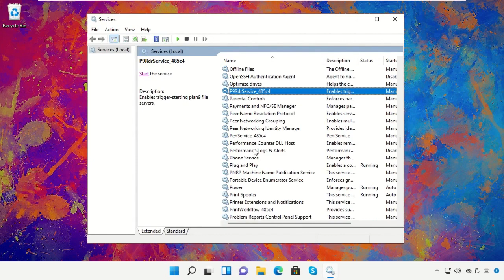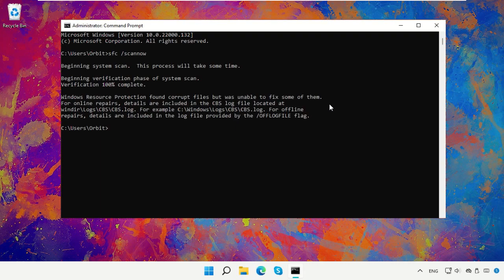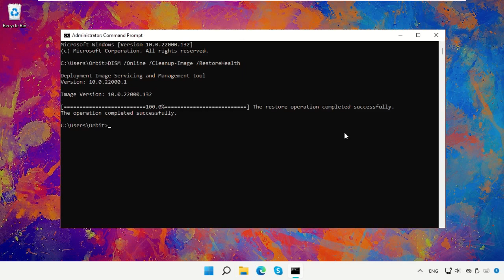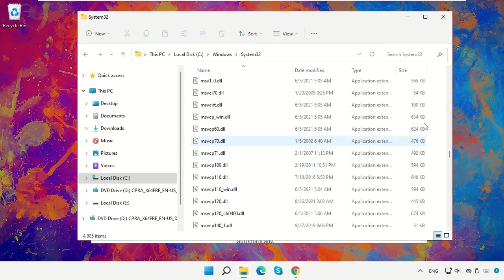Исправить ошибку Msvcp140.dll в Windows 11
Commands:
  sfc /scannow

Tutorial : [ Исправить ошибку Msvcp140.dll в Windows 11 ]